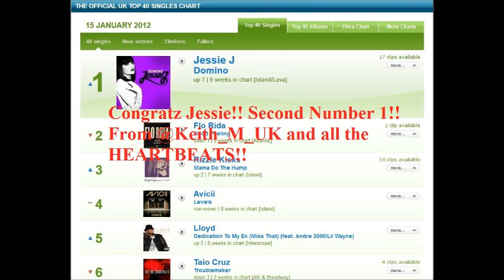Jessie J Phone call Domino number 1 UK Radio 1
Jessie J Domino + phone call being announced as the official UK number 1 on Radio 1!!
Roll on the voice uk on Wednesday!!!
I am there in the audience :D